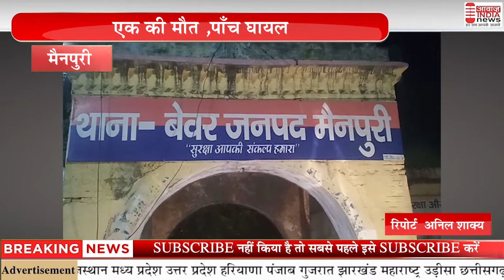मैनपुरी खूनी खेल का लाइव वीडियो हुआ वायरल एक की मौत ,पाँच घायल